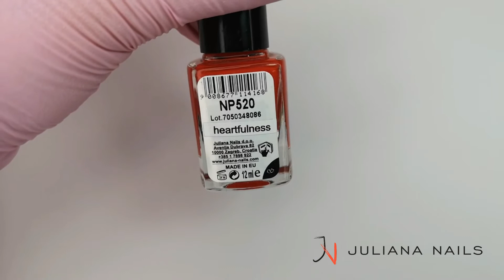HOW TO: In 5 Schritten zur perfekten Maniküre - Juliana NailsHashtags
In diesem Tutorial zeigen wir dir in 5 einfachen Schritten, wie du zu Hause eine perfekte Maniküre durchführen kannst. Wir geben dir wertvolle Tipps zur Nagelpflege und zeigen dir die Produkte, die du für eine professionelle Maniküre benötigst. Lass dich inspirieren und verpasse deinen Nägeln das perfekte Styling! Besuche uns auf unserer Website für alle Produkte, die du in diesem Video gesehen hast.

Juliana Nails ist seit über 20 Jahren die Nummer 1 in Österreich, wenn es um Gel-Lack geht. Hier findest du alles, was du für deine perfekte Maniküre mit Gel Nagellack, UV Nagellack, UV Gel, Shellac, Acrylgel und Polygel benötigst. Wir bieten eine riesige Auswahl an UV-Lack-Farben und Sets für alle Nagelbedürfnisse sowie Zubehör für deine Maniküre. Außerdem haben wir regelmäßig neue Produkte, um für Abwechslung bei deinen Nageldesigns zu sorgen. Hier bei Juliana Nails findest du alles für deine Top-Nägel in den eigenen vier Wänden!